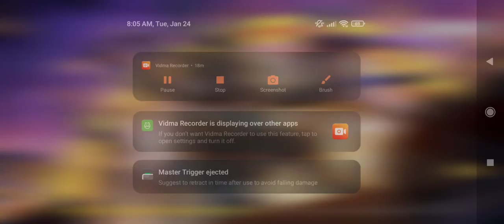Bs4 CODM SOLO SQUAD- ALIEN GAMING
ALIEN GAMING @AlienTVmercados